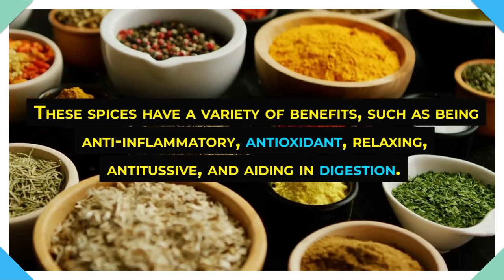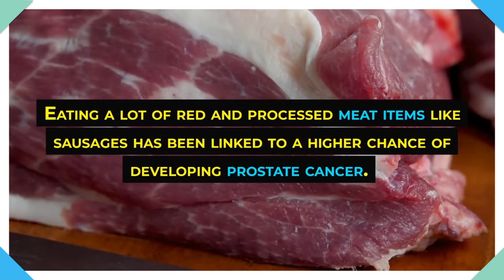8 Of The Most Harmful Foods For The Prostate (DON'T IGNORE)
8 Of The Most Harmful Foods For The Prostate (DON'T IGNORE)
The prostate is a small gland in the male reproductive system. It produces seminal fluid which helps to nourish and transport sperm. Keeping the prostate healthy is important for urinary health and reproductive health. Consuming certain foods can cause harm to the prostate and increase the risk of urinary problems or even prostate cancer.

In this video, we will be discussing the most harmful foods for the prostate and how they can affect your health.

So without further ado, let’s get into it.

In addition to the normal aging of the prostate, having a healthy lifestyle can help reduce inflammation, improve urinary health, and lessen the chances of developing prostatic hyperplasia, prostatitis, and prostate cancer. To prevent negative effects on the prostate, it is wise to limit or avoid certain foods.

Here is the list of the most harmful foods and try to minimize their consumption.

Timestamp:
00:00 Intro
00:38 Foods Bad For Prostate
01:03 Alcohol Bad For Prostate
01:26 Spicy foods Bad For Prostate
01:56 Saturated fats Bad For Prostate
02:22 Salt Bad For Prostate
02:56 Cheese and Butter Bad For Prostate
03:24 Red meat and sausages Bad For Prostate
03:49 Processed Foods Bad For Prostate
04:18 Industrial sauces Bad For Prostate
04:44 Outro